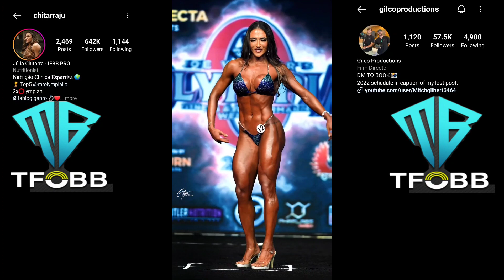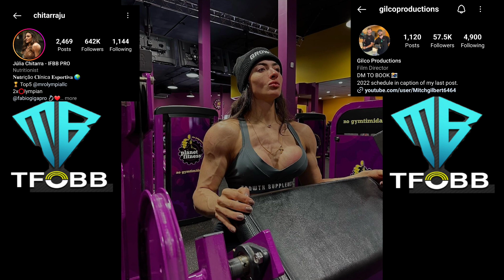Julia Chitarra takes 12 wellness olympia mrolympia ifbb breakingnews news updates fitness #1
Athlete Spotlight :  Featuring 12 place Julia Chitarra another popular athlete in wellness. Julia has claimed her spot in Wellness as #12 in the world and her dedication to this sport is a great site to witness. We wish you and your family many more blessings. You deserve it champ and congratulations. 🔊🎤  share your thoughts ☄️

Let's get real and discuss Health, Nutrition, Fitness and our daily struggles in today's society.

Video, photo, stats : credit ✅️ They are amazing check them out and follow on IG

@chitarraju instagram Video credit
@gilcoproductions instagood - video picture credit
@bisandtris : picture / video credit
@vkallbergphoto : picture / video credit

The Future of Bodybuilding Podcast is dedicated to Bodybuilding, fitness, health & wellness. Sharing our stories with our community of fitness influencers, fitness professionals and health advocates while discussing a variety of topics from health nutrition exercise, meal preparation to customized meals, medical conditions and complications, treatment options and alternatives, medications mental health and general life In today's society.

Travis is a certified Sports Nutritionist +10 years plus +25 years as a certified personal trainer. The founder of Evolved Nutrition and creator of Envy Organic Greens & Probiotics and Emerged bcaa eaa formula. Travis has dedicated his life to health & wellness by sharing his personal experience, expertise, and knowledge in the hopes to help as many people as possible live a healthier lifestyle.

Lets discuss Nutrition, routines, meals and health. QuickFresh mealpreparation 💥

Checkout Teamcutn50 partnership links

The best version of you awaits.  Let's begin investing in you. 💥📧💪🏿🙌🏿😃